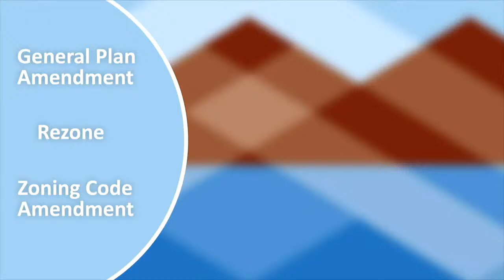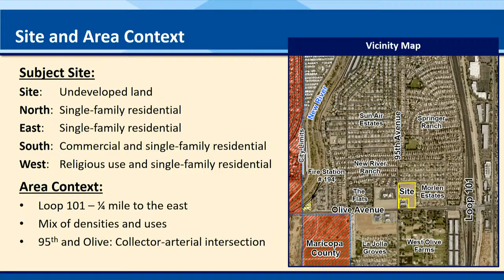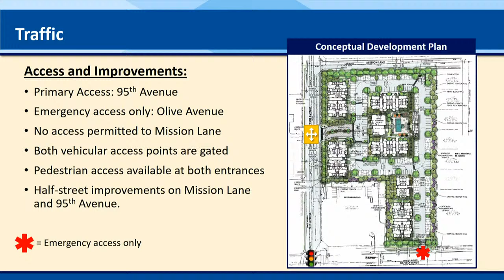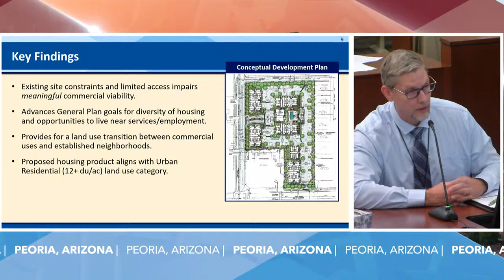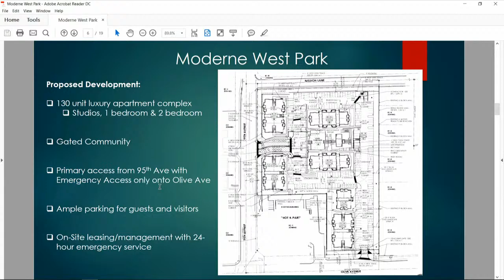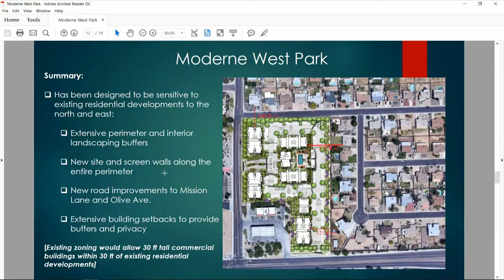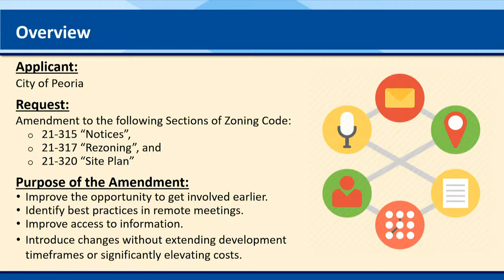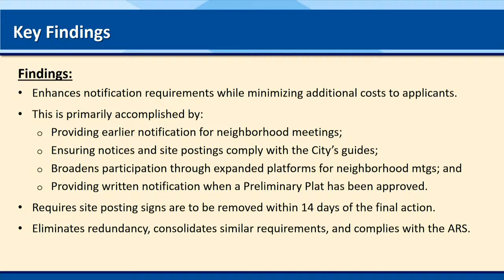Planning and Zoning Commission - 06/02/2022